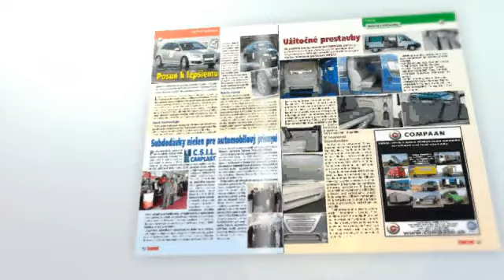Magazín TRANSPORT - o doprave, logistike, zasielateľstve, motorizme a súvisiacich službách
Magazín Transport vychádza v náklade 9500 ks, na trhu pôsobí už od roku 1998. Je lídrom printových médií pre oblasť dopravy a logistiky. Jeho obsah tvorí 100 strán venujúcich sa všetkým druhom dopravy, pričom prím tvorí cestná doprava (cca 50%).